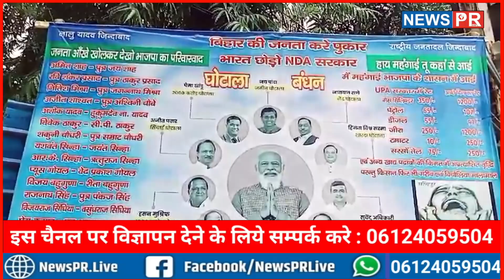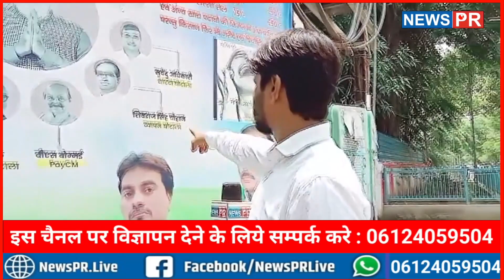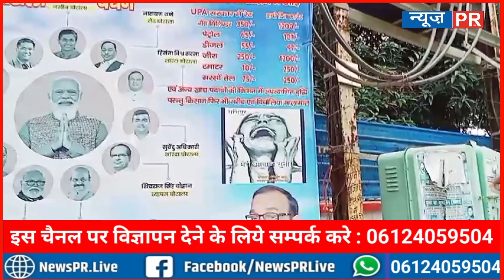RJD का पोस्टर वार, BJP की खुल गई पोल, बता दिया किसका बेटा क्या, परिवारवाद या...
धन्यवाद
टीम NewsPR